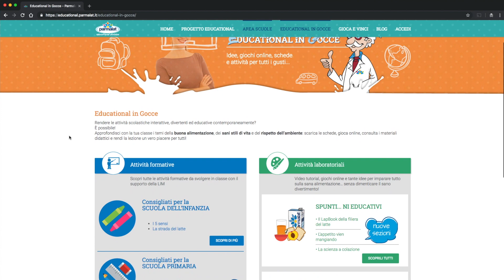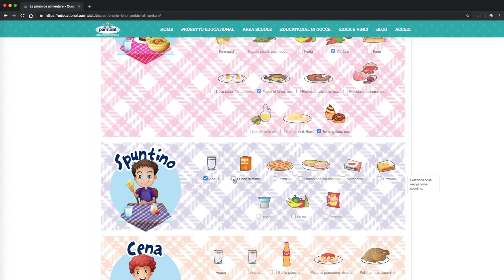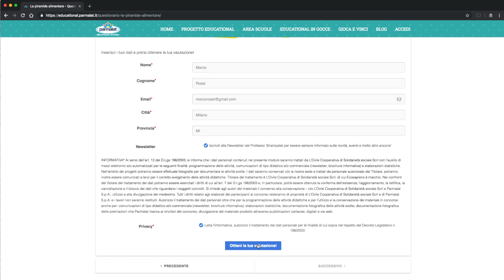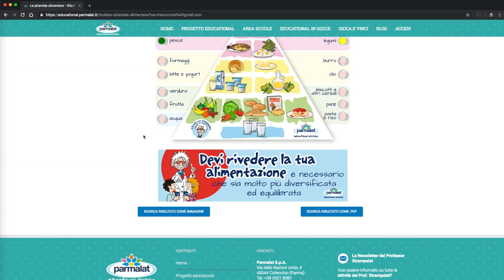Calcola la tua Piramide Alimentare!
Visita il sito educational.parmalat.it e scopri il questionario della Piramide Alimentare nella sezione Educational In Gocce!
Un'attività divertente da svolgere a scuola e in famiglia per conoscere i gruppi alimentari e migliorare il proprio stile alimentare.